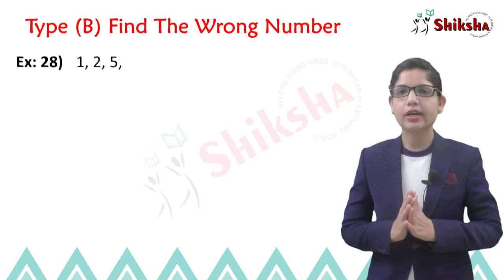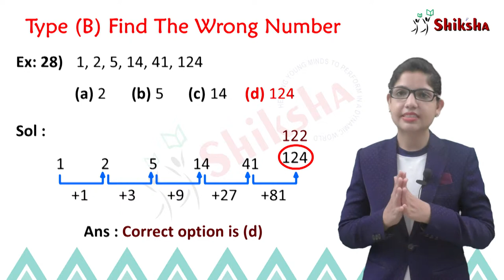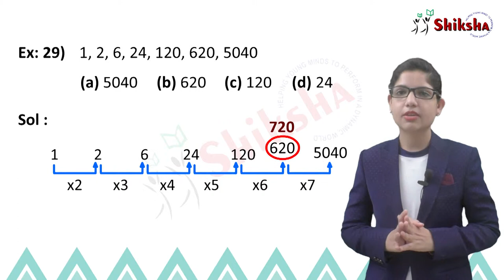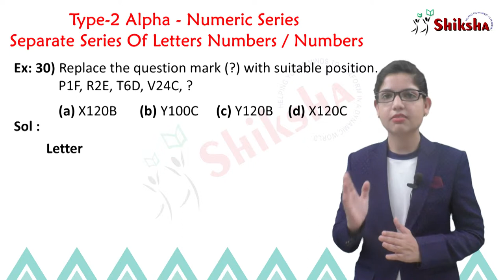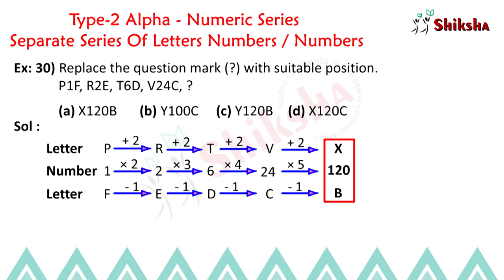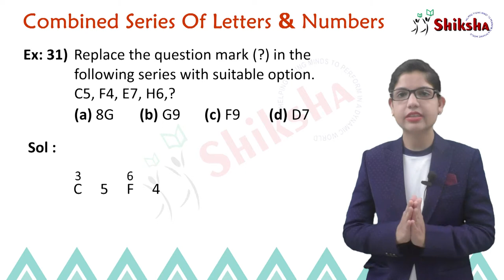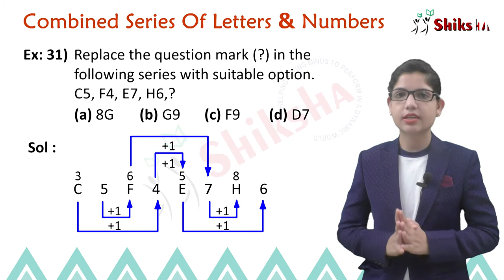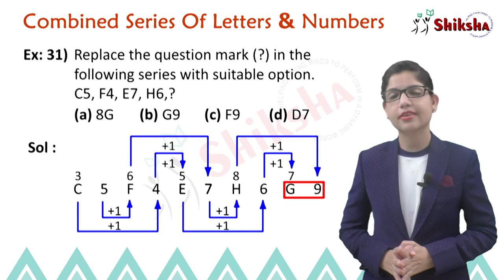Series Part-8 (Verbal Reasoning)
ShikshaApp is the learning friend which is anytime/anywhere pocket friend of various youngsters and job strugglers to become their real friend to find their right job at right time.